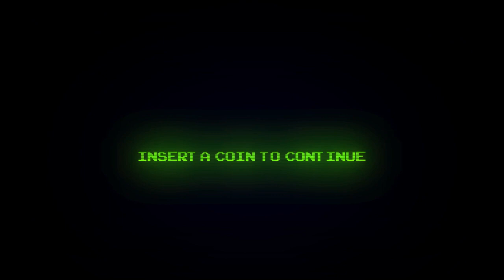WHO WAS THE REAL VIRUS- WRECK-IT RALPH 2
WELCOME BACK
Wreck-it Ralph: Ralph Breaks the Internet but did he really. Or maybe there was another game character who broke the internet. Maybe a virus. I believe that Vanellope Von Schweetz is the true virus created by King Candy from the first film.